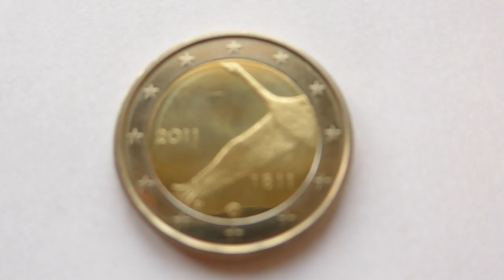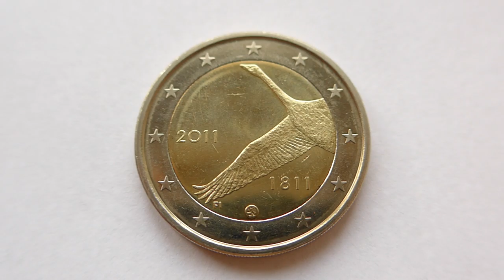2 Euro Commemorative Coin :: Finland 2011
2 Euro Commemorative Coin: Finland 2011 (Finnish Two Euro Commemorative Coin - Finland / Suomi 2011)
2 euros - 200th Anniversary of the Bank of Finland
The Bank of Finland (Suomen Pankki) is the central bank of Finland and the fourth oldest central bank in the world. It was established on 1 March in 1811 in the city of Turku by Alexander I of Russia and in 1819 it was relocated to Helsinki.
Obverse: The centre of the coin shows a Whooper Swan (the Finnish national bird). The swan's wing separates the years 1811 (at the bottom right) and 2011 (at the centre left).
Designer: Hannu Veijalainen.
2€ Coin - Coins. Finnish euro coins.
Finnish euro coins feature three designs. Heikki Häiväoja provided the design for the 1 cent – 50 cent coins, Pertti Mäkinen provided the design for the 1 euro coin, and Raimo Heino provided the design for the 2 euro coin, which shows cloudberry, the golden berry of northern Finland. All designs feature the 12 stars of the EU and the year of imprint.